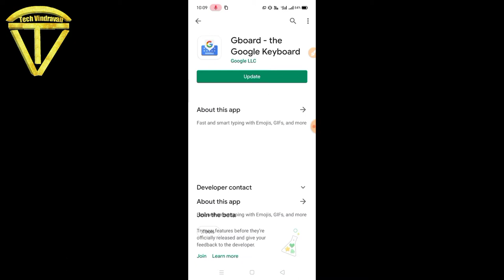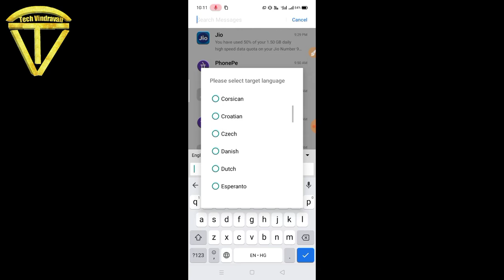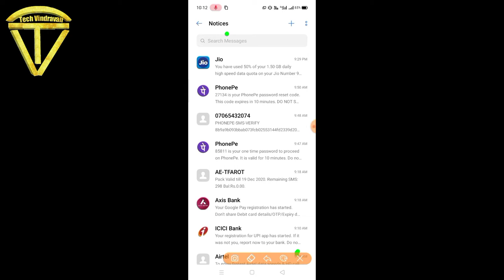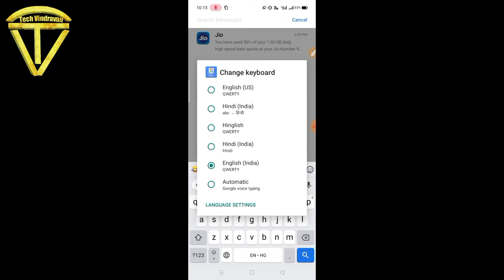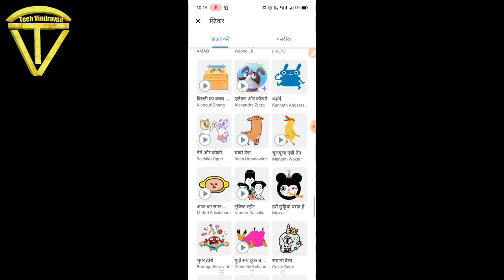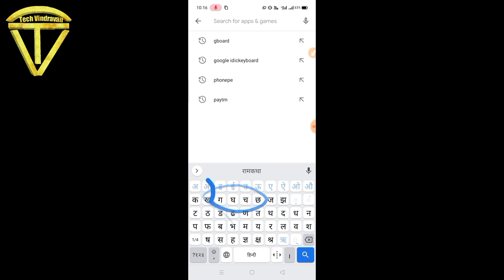WhatsApp par Hindi me or kisi bhi language Typing kaise kare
Hello guys aaj is video me main aapko ye bata rha hoon ki aap kaise hindi me type kar sakte ho apne phone me wo bhi fast and easily.
Pehle hindi me type karne ke liye indic keyboard kafi  popular tha. but ab google ke main keyboard gboard  me hi ye function add kar diya gaya hai aur wo bhi kuch interesting features k sath.

Tags━─━─━─━─◈─━─━─━─━
How To Type In Hindi In Phone
Type WhatsApp Message In Hindi
How To Use Google Indic Keyboard
How Tk Chat In Hindi On WhatsApp On Android Mobile (Hindi , Urdu, Bangali, Punjabi,)
English Keyboard Se Hindi Mai Kaise Type Kare
Best Keyboard App

Mobile me hindi me typing kaise kare | How to type Hindi in Mobile phone in Hindi

google hindi typing
type in hindi online
how to type in hindi using english keyboard
hindi typing chart
hindi typing keyboard online
hindi typing online test
whatsapp me hindi me kaise likhe
hindi me likhne wala apps
whatsapp pe hindi typing kaise kare
hindi mai keyboard
english typing kaise sikhe
typing wala software
mobile me hindi typing kaise kare
cafe hindi typing tool
hindi keypad for android mobile
how to use hindi keyboard in whatsapp
hindi english keyboard for android
google hindi keyboard download
hindi keypad mobile phone
hindi keyboard for android apk

english to hindi typing app,
english to hindi typing software for pc,
1. Whatsapp par hindi me chat kaise kare .
2. Mobile me hindi me typing kaise kare .
3. How to type in hindi in mobile phone .
4. How to write in hindi in whatsapp .
5. How to use hindi keyboard in whatsapp .
6. Whatsapp par hindi me kaise likha jata hai
7. Whatsapp par hindi me typing kaise ki jati hai
8. Whatsapp par hindi me message kaise likhe .
9. Whatsapp par hindi me kaise baat kare .
10. Whatsapp par hindi me kaise likhe .

best hindi keyboard for android
english to hindi keyboard
best indian keyboard
convert english to hindi keyboard
type in hindi keyboard
hindi keyboard for android phone